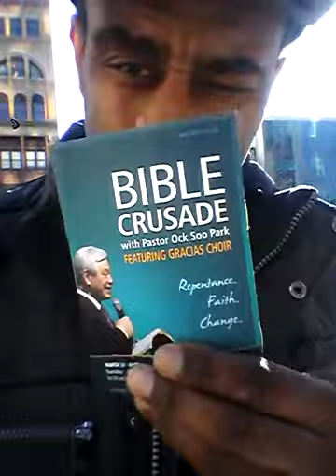EVERYone COMES TO AMERICA TO CORRECT THEIR POVERTY (Claude Anderson)